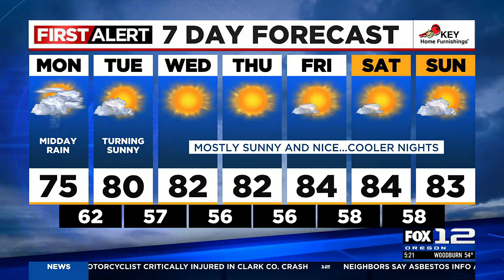First Alert Monday morning FOX 12 weather forecast (7/24)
Here is the weather forecast for the morning of Monday, July 24, 2023.